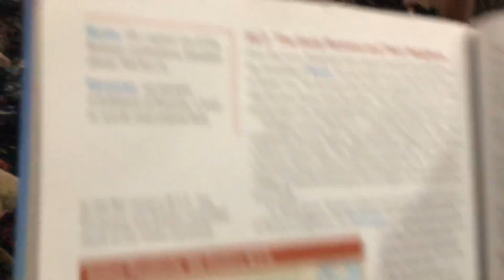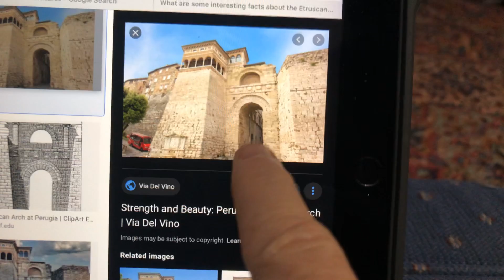Friday, April 24 check-in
Etruscan Influence on Rome